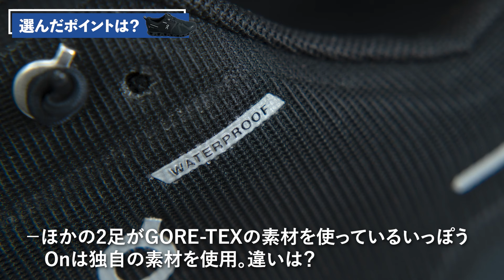人気ショップ「atmos」がおすすめ！ 今シーズン履くべき「防水スニーカー」3選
梅雨の時期におすすめの2023年最新の「防水スニーカー」を人気ショップ「atmos」がセレクト！さらに、そのスニーカーを徹底レビューして紹介します。

■目次
0:00　オープニング
0:35　選ぶポイント
1:18　おすすめ①HOKA「KAHA 2 LOW GTX」

2:19　おすすめ②アシックス「GEL-SONOMA 15-50 GTX」

3:18　おすすめ③On「Cloud 5 Waterproof」

4:46　検証方法
5:01　検証①HOKA「KAHA 2 LOW GTX」
6:13　検証②アシックス「GEL-SONOMA 15-50 GTX」
7:27　検証③On「Cloud 5 Waterproof」
8:40　検証結果まとめ